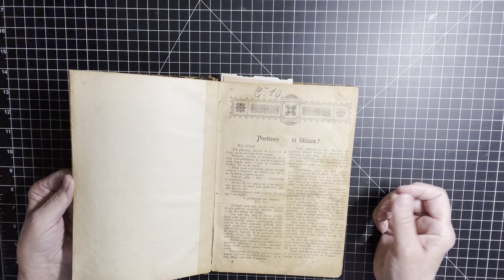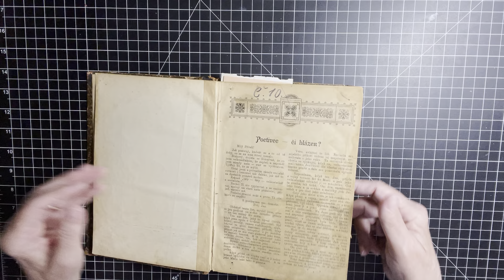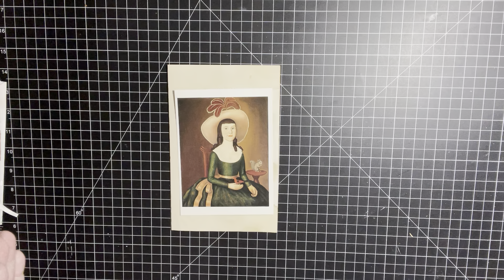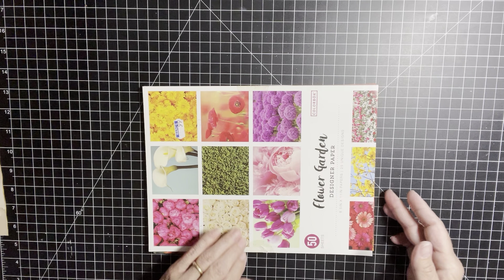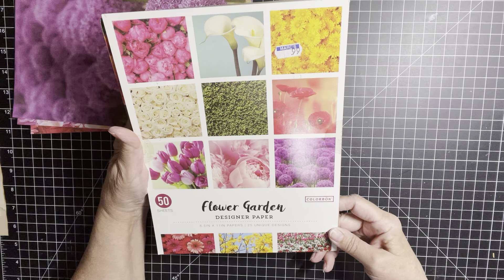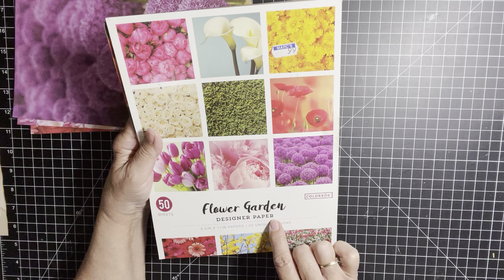Let’s Create Fun Pocketed Belly Bands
Hello and welcome! Today we are creating these cute belly bands for our journal pages. I hope you will be inspired to give these a try. Have a lovely rest of the week and stay blessed!🤗

My Etsy shop